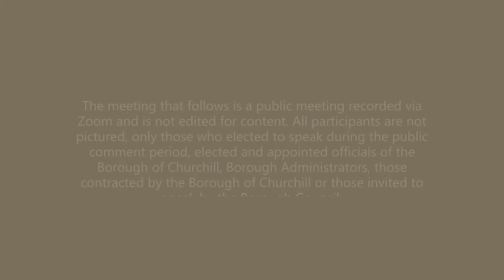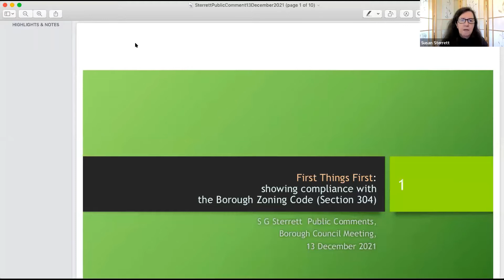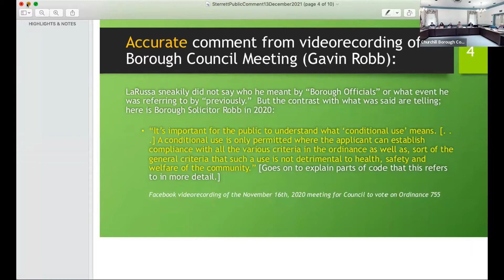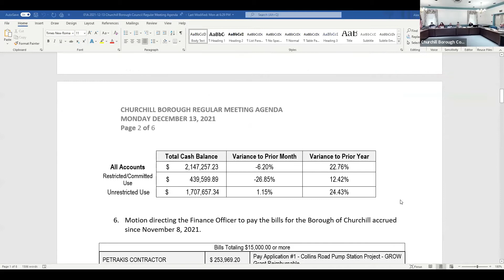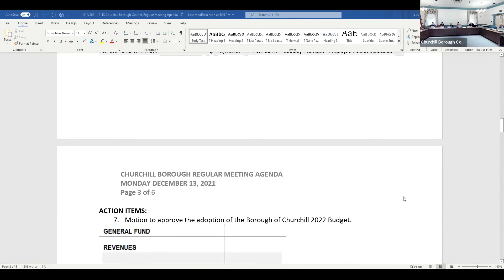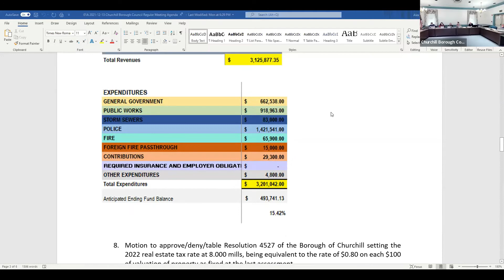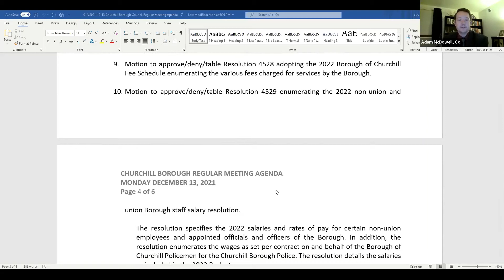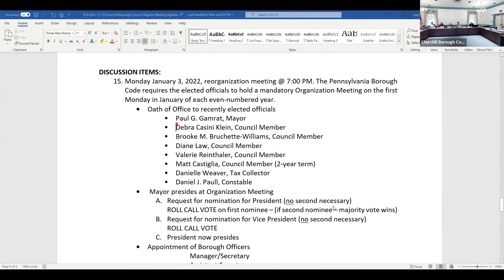BOC Regular Council Meeting 12/13/2021